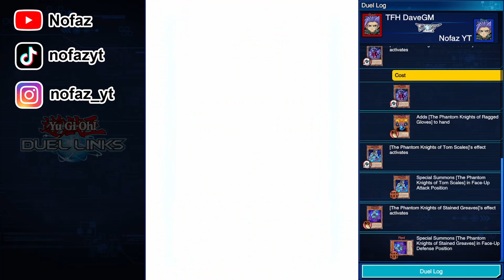YUTO vs YUTO - DARK DUEL | Yu-Gi-Oh! Duel Links (Malaysia)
Game of Yuto